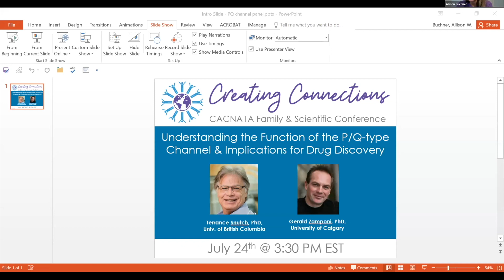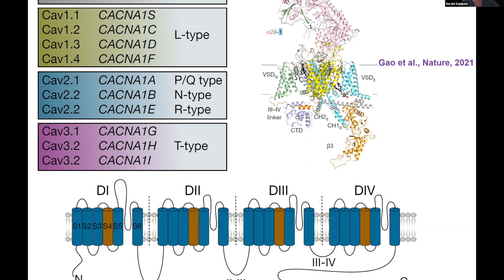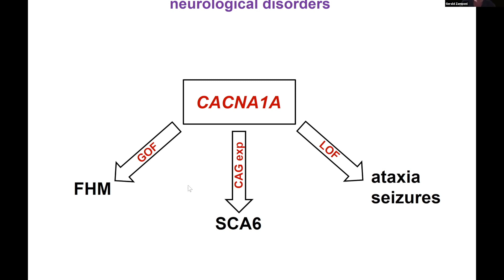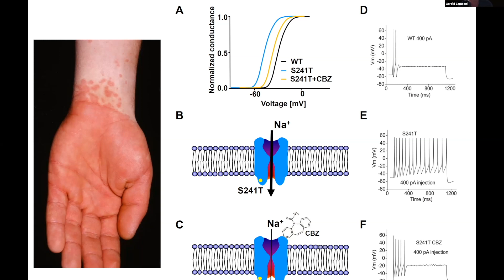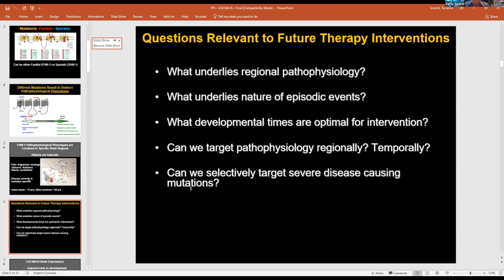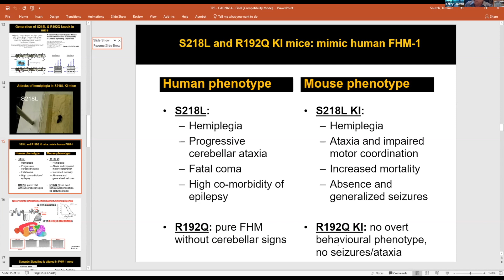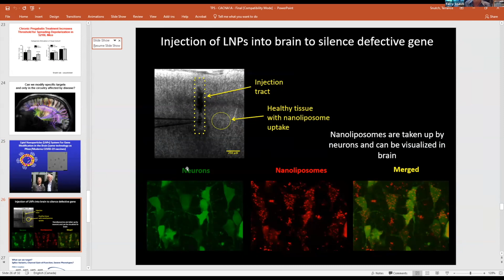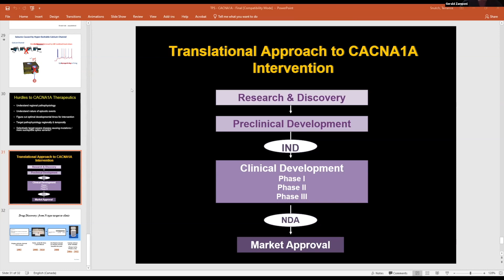Understanding P/Q Channel & Implications for Drug Discovery (2021 Creating Connections Conference)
During the 2021 CACNA1A Creating Connections Conference, Terrance Snutch, PhD and Gerald Zamponi, PhD discuss understanding the P/Q-type channel and implications for drug discovery efforts.